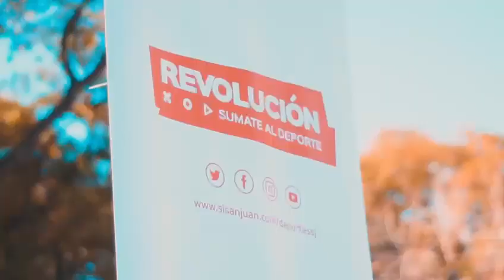Día Provincial del Deporte sanjuanino